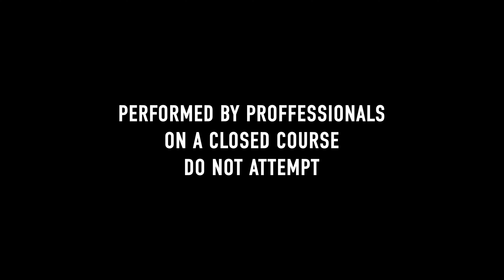First Ride on the Dyna! Feeling out drifts and wheelies. V24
Picked up a Harley Davidson Dyna FXDB, This is my first day stunt riding it.  Bike felt good, excited to get more comfortable on it